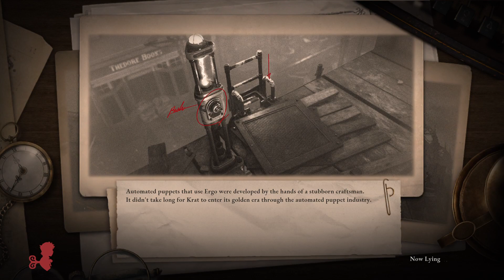Lies Of P Pt 7!